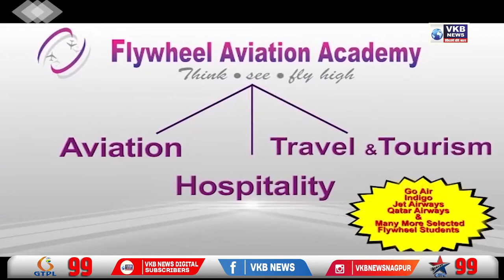हुडकेश्वर पोलिसांनी चोरट्यांचा पर्दाफाश केला